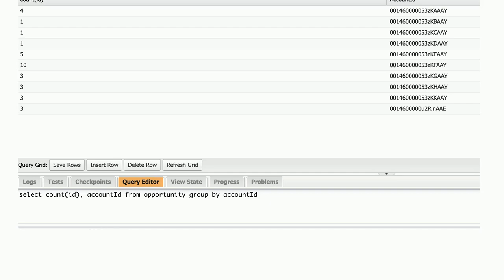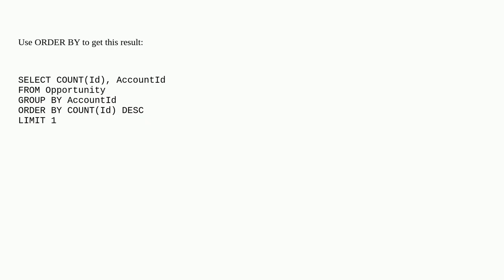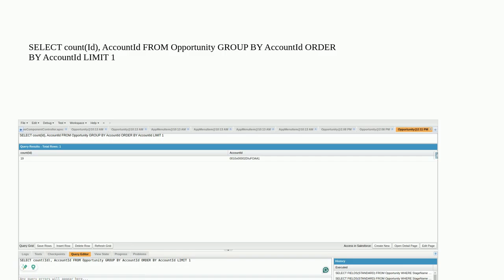Salesforce: get Account which has highest number of opportunities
get Account which has highest number of opportunities

A special thanks goes out to the community

  apex soql